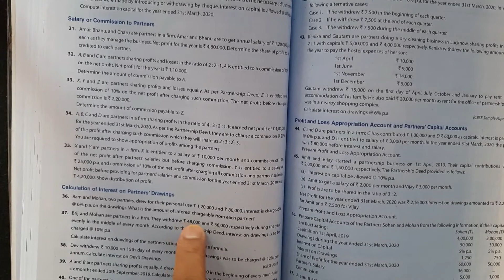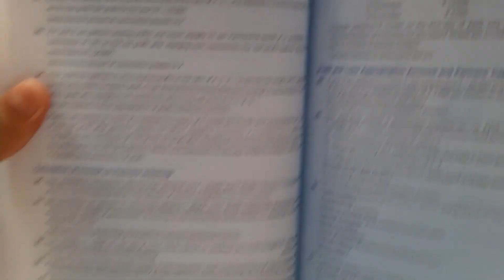Interest on drawings class 12 | PART-5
In this video i will teach you how to calculate interest on drawings.